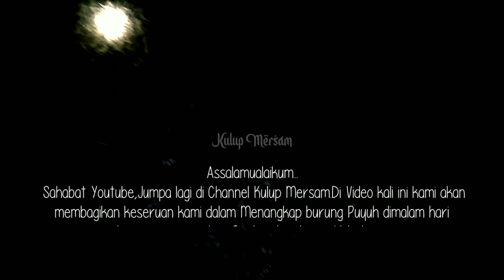cara berburu Burung puyuh hutan dan pipikau dimalam hari |Jala Ikanpun bisa digunakan untk berburu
Assalamualaikum...

Sagabat Youtube,jumpa lagi dengan channel Kulup Mersam.
Pada Video ini,kami membagikan cara menangkap burung puyuh di malam hari dengan alat sederhana yakni dengan menggunakan Jaring ikan/Jala dan senter.
Biasanya burung puyuh pada malam hari tidur di rerumputan kering dan rendah.begitu juga burung puyuh batu/pipikau/pikau.
Bagi yang hobi berburu burung,menangkap burung puyuh ini adalah suatu pengalaman yang mengasikan.